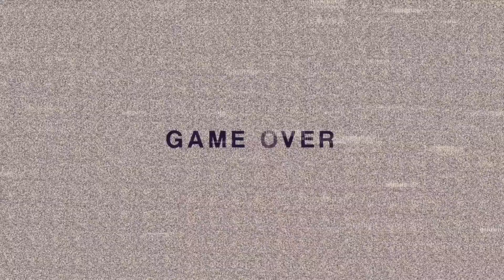Gaming-On Episode 95 (Manhaunt 2)